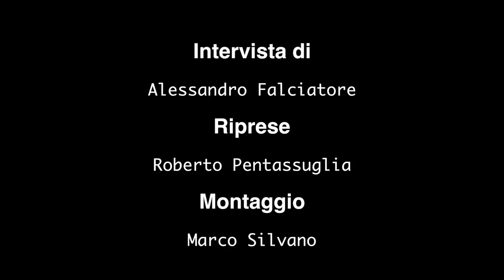Intervista a Shuhei Morita ed Eiji Shishido a Lucca Comics and Games 2016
Durante Lucca Comics and Games 2016 abbiamo avuto la possibilità di intervistare Shuhei Morita, registra di Tokyo Ghoul e Force of Will: The Movie, e Eiji Shishido, creato del gioco di carte collezionabili Force of Will.
Si ringrazia Game Trade Distribuzione per l'opportunità.